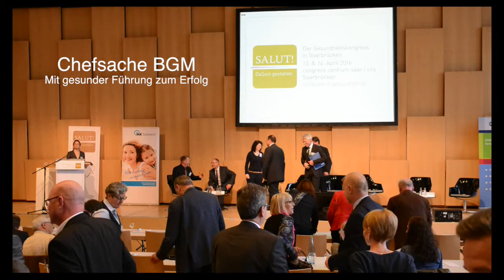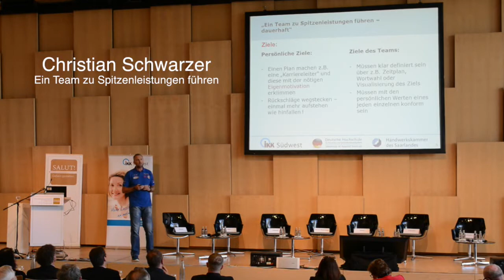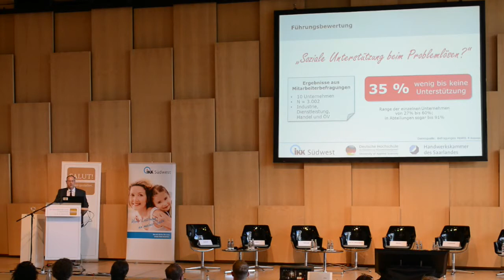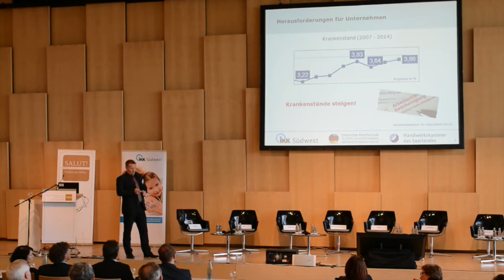IKK-Symposium "Chefsache BGM - mit gesunder Führung zum Erfolg"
Am 13. April 2016 beleuchtete die IKK Südwest die Rolle der Führungskraft beim betrieblichen Gesundheitsmanagement in der Congresshalle Saarbrücken im Rahmen des Gesundheitskongresses "SALUT! DaSein gestalten."
Sie haben Interesse an dem betrieblichen Gesundheitsmanagement der IKK Südwest? Rufen Sie uns über unsere kostenfreie IKK Gesundheits-Hotline 0800/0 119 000 an oder informieren Sie sich auf unserer Internetseite